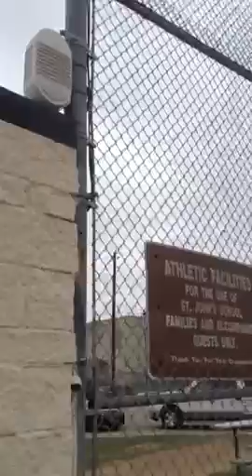St Johns Softball Field Sound System